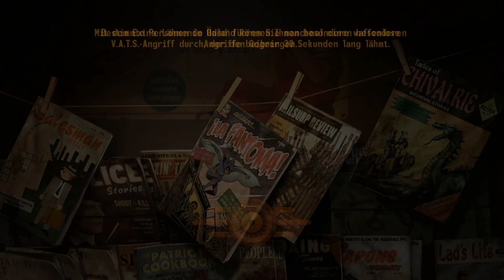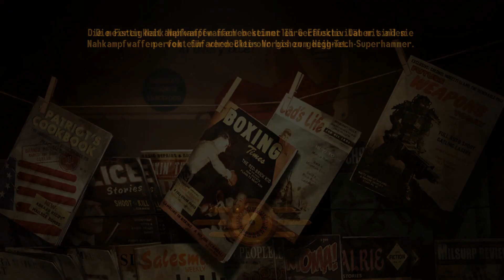Lets play Fallout New Vegas 090 [Ger/1080p] BOOM!!! ... ooops